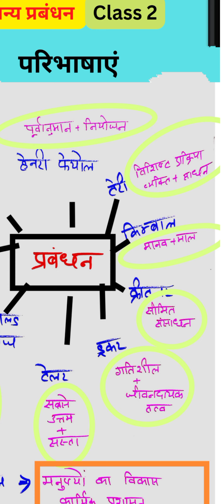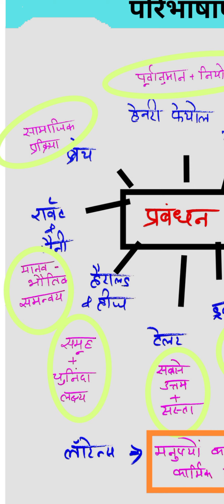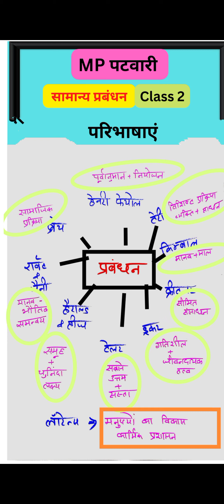MP पटवारी सामान्य प्रबन्धन CLASS 2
Management SYLLABUS for MP PATWARI
GROUP 2 SUBGROUP 4